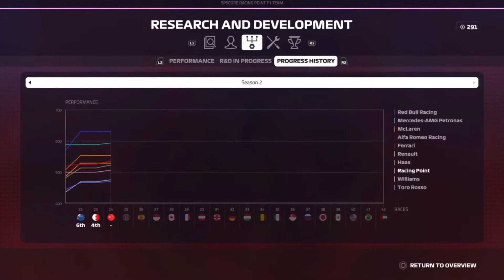Wat niemand had verwacht gebeurd! - F1 2019 Career mode S2 #3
✔ fijn dat je hebt gekeken naar: Wat niemand had verwacht gebeurd! - F1 2019 Career mode S2 #3